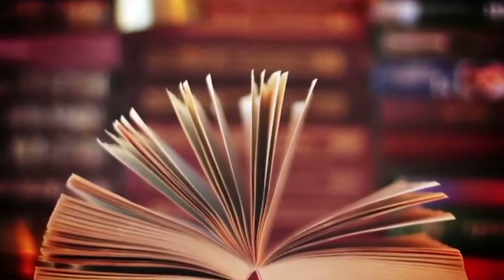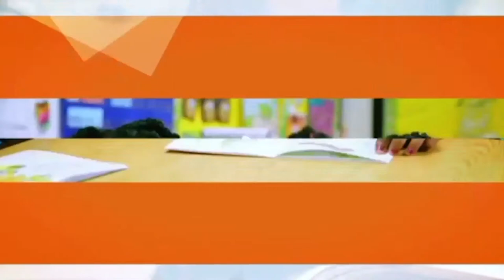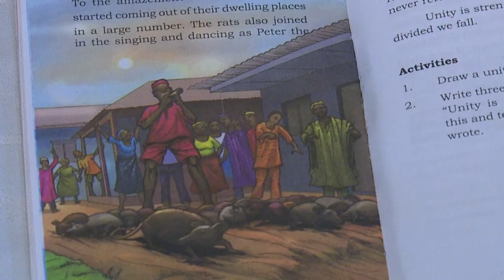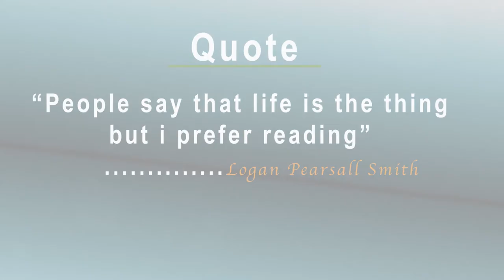HON. CHIBUDOM NWUCHE ON READERS 4 GROWTH